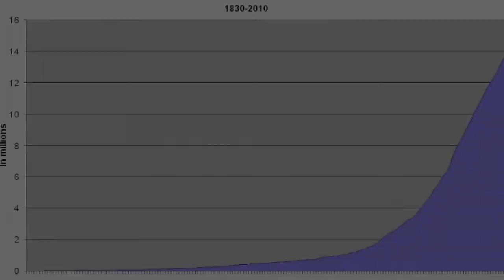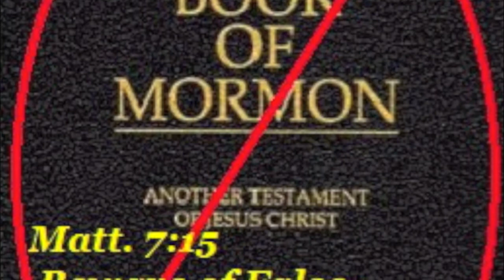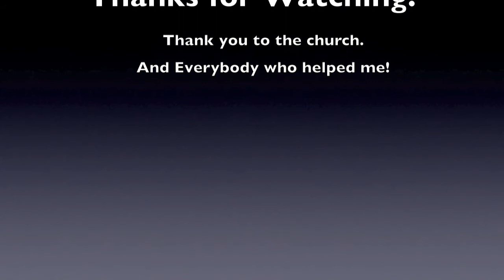LDS EXODUS OF NAUVOO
NHD PROJECT JOHN MANGUM